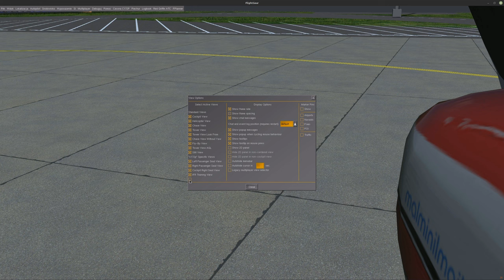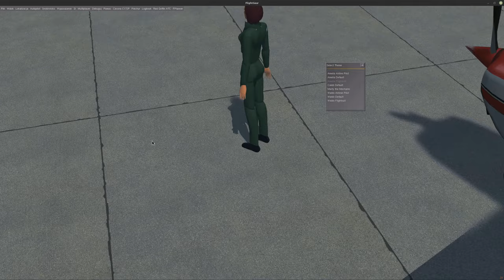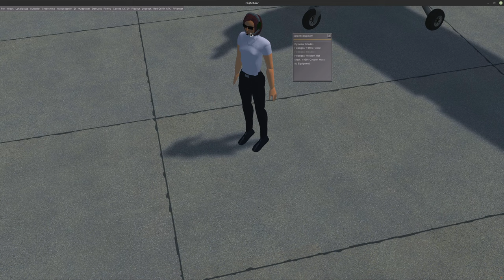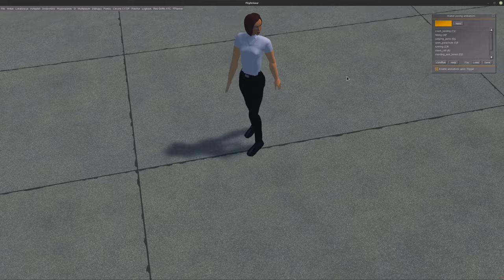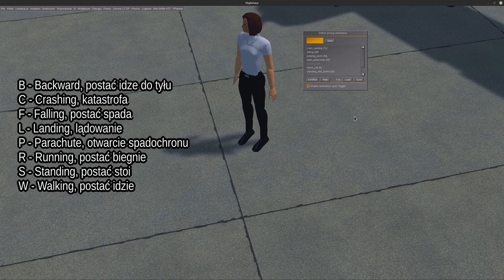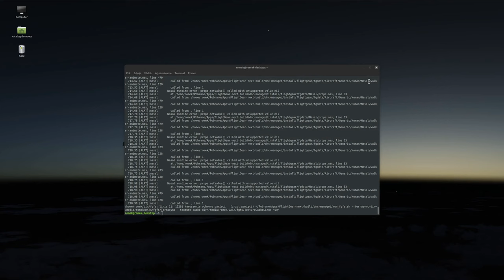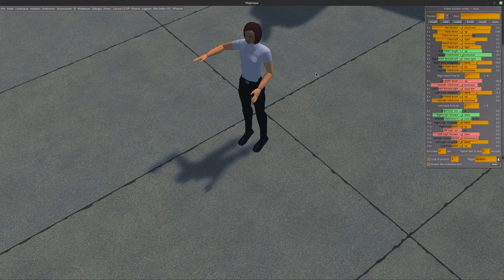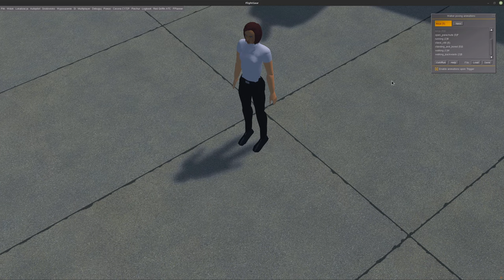Piechur | FlightGear 2020 (109)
Poradnik jak animować piechura